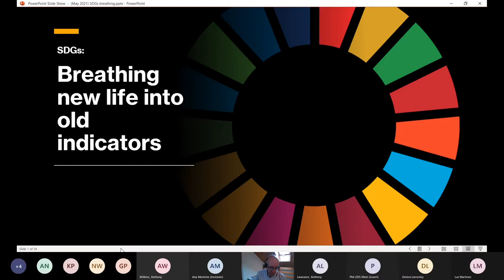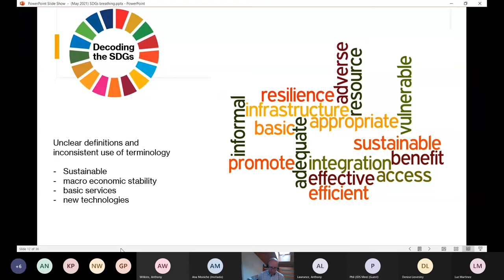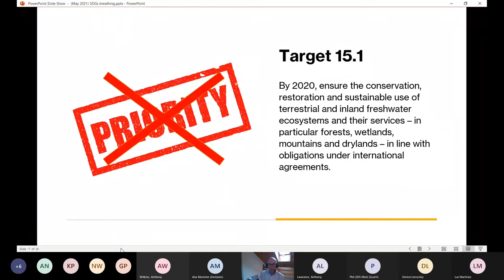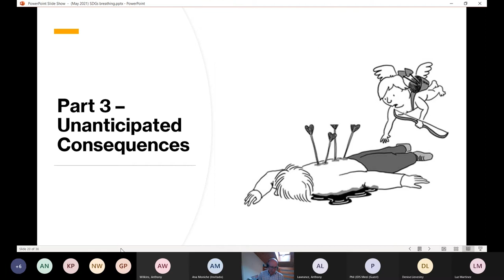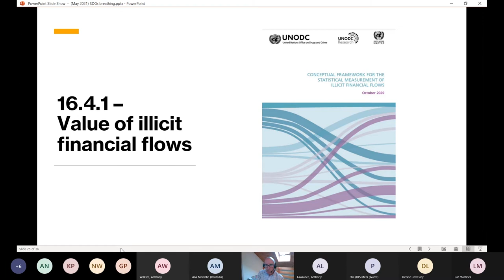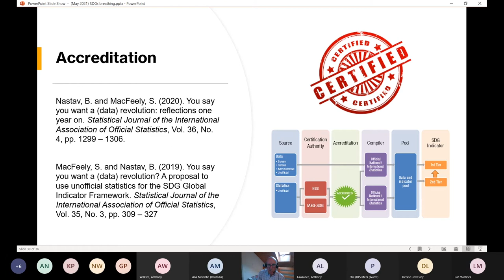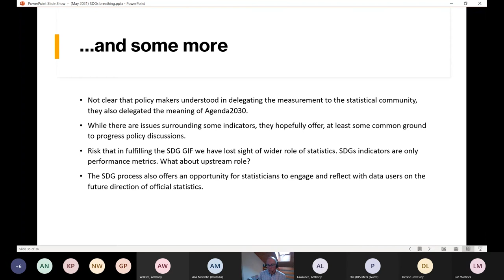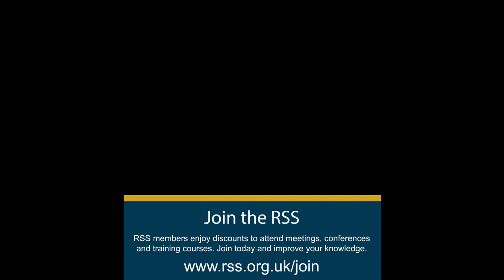The SDGs: Breathing new life into old indicators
In March 2017, the United Nations (UN) Statistical Commission adopted a measurement framework for the UN Agenda 2030 for Sustainable Development, comprising of 232 indicators designed to measure the 17 Sustainable Development Goals (SDGs) and their respective 169 targets. The scope of this measurement framework is so ambitious it led Mogens Lykketoft, President of the seventieth session of the UN General Assembly, to describe it as an ‘unprecedented statistical challenge’. Naturally, with a programme of this magnitude, there will be foreseen and unforeseen challenges and consequences. This talk will explore some of the measurement challenges involved in compiling the SDG indicators, some of the unanticipated consequences arising from the mechanisms put in place to measure progress, and whether the SDG measurement framework has hijacked the discussion on what statistics and data are required to support sustainable development.

Speaker:
Dr. Steve MacFeely, Head of Statistics and Information at UNCTAD